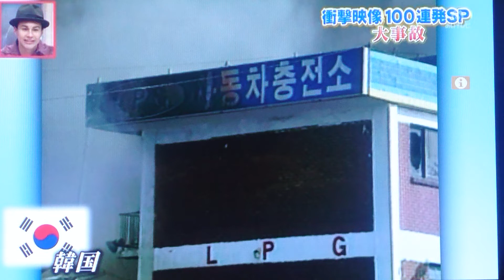韓国益山市のLPGガス工場火災